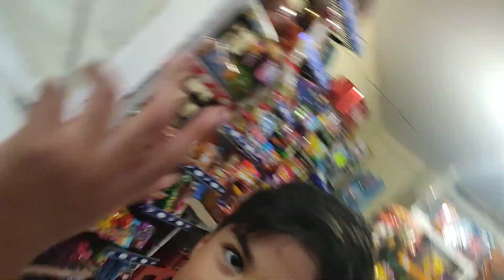PROBANDO TAKIS 🔥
Probamos TODOS LOS TAKIS que encontramos en la tiendita, te decimos cual nos pico mas y el que tiene mejor sabor.

dinos en la cajita de comentarios que otros productos quieres que probemos!!!